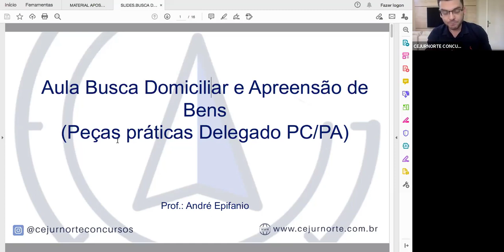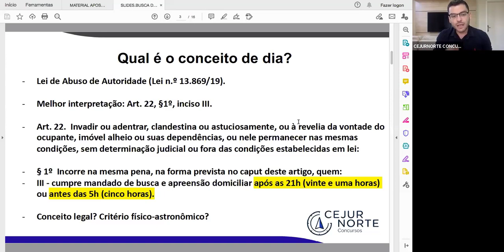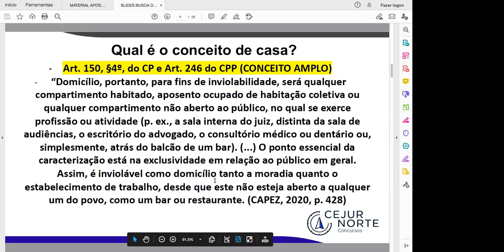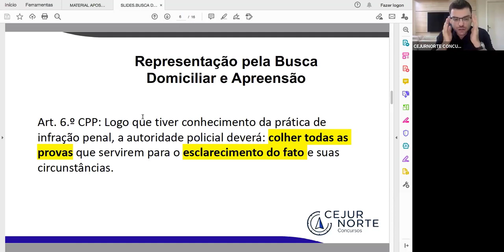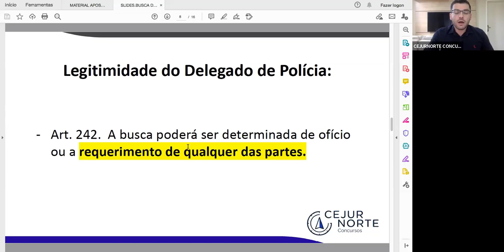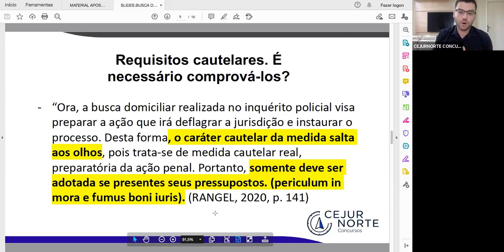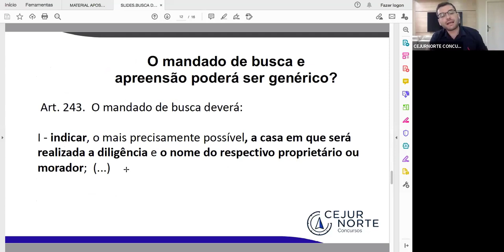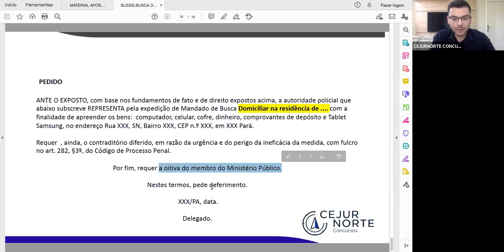Domingão Produtivo é no Cejurnorte | Busca Domiciliar e Apreensão - Peças Práticas para Delegado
Estude para áreas policiais, fiscais ou jurídicas de Concursos Públicos ou OAB com a equipe que garante qualidade do início ao fim.

Mude de patamar, estude pela plataforma e seja acompanhado(a) de perto por ferramentas (controle de materiais lidos, aulas assistidas, quadro de evolução do aluno e muito mais).

➔ Informações diária sobre concursos públicos, dicas, artigos. Acesse já